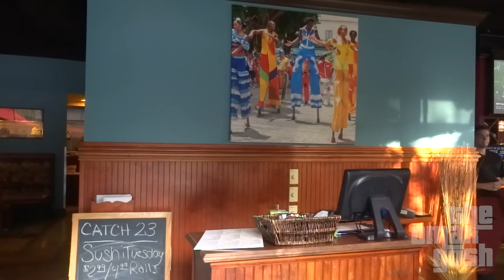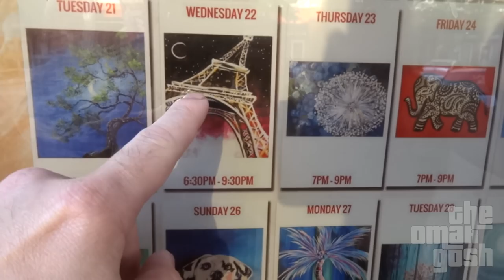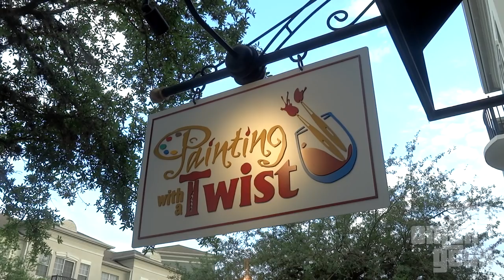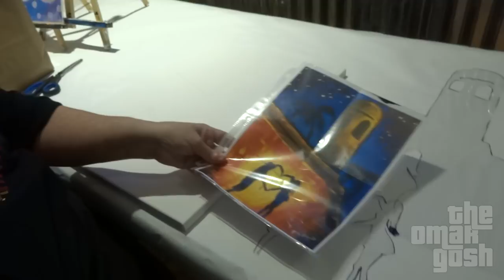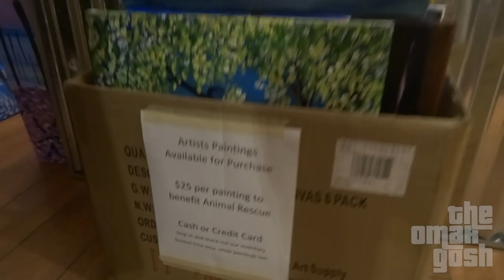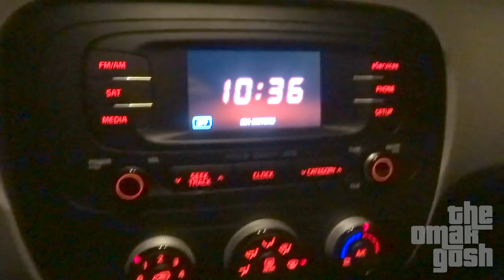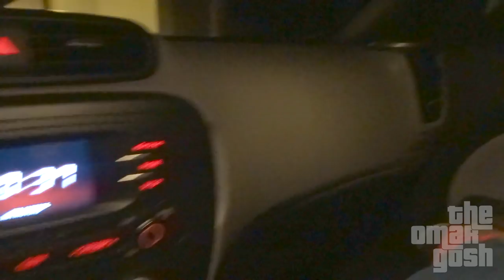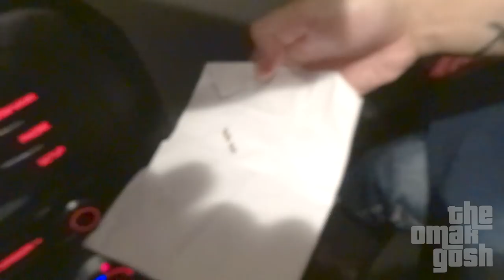Painting With A Twist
On our anniversary Melissa and I went to paint a canvas together at this cool place called" Painting With A Twist".